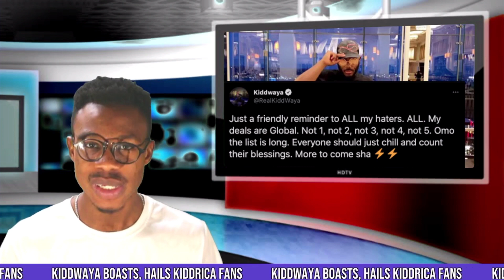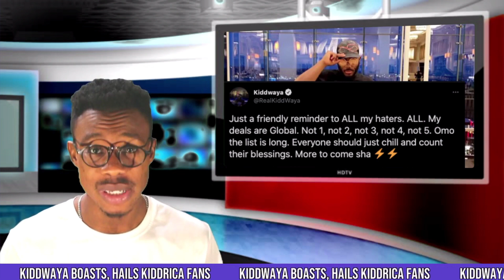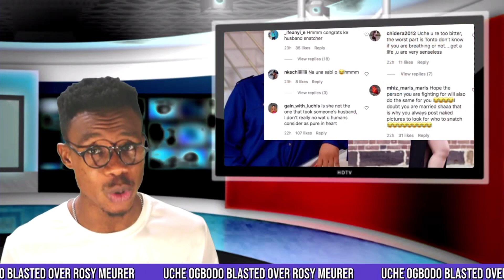Unplug 101: Laycon Hawks Music 'Fall for me' and 'Wagwan'; Tacha and Erica Dragged; Zahra Buhari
Unplug 101 is here! Today’s episode sounds like a university lecture and we love it! Laycon kicks off the show with us again today, and this time it is because he has turned himself into a hawker. He has said that he wants to hawk his songs. Oya let’s see how he does it.
We also have Kiddwaya, Erica and Kiddrica in the news today. Find out what it is all about on the show. Plus, we might soon see the pump price of petrol go down below 100 Naira per litre! That would be crazy! These and more on the show Unplug today!